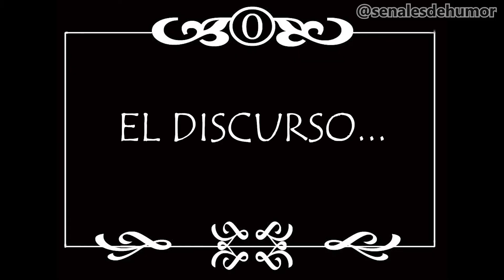Lo que nos puede pasar en los Martin Fierro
Esto es lo que pensamos que nos puede pasar en la entrega de los premios Martin Fierro digital, que estamos nominados.
La ceremonia de entrega es en un par de días!!